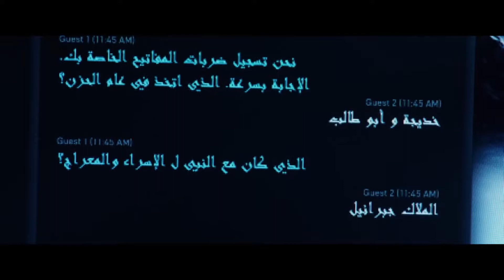MovieTrainer: American Assassin - Trailer Ita